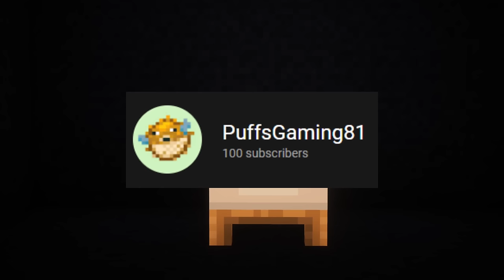The Newest Horror Mod... The Night Prowler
Swayle's channel @Swayle

MOD CREATOR GO CHECK HIM OUT

Some of the music is from slip stream
Video Concept:
Minecrafts NEWEST Horror Mod. The Night Prowler
Minecraft Just Got Scarier. The Night Prowler
Can't Escape this NEW Horror Mod. The Night Prowler